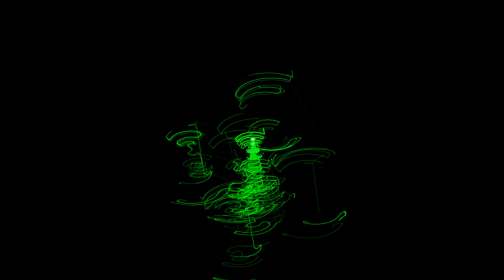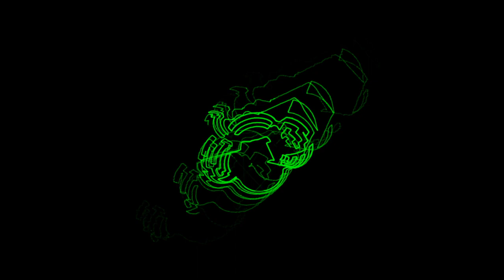C. Allen | Artifact (Oscilloscope Music)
Once we figured out exactly what we had, it pushed our R&D programs ahead by decades.
Decades.
Only later did we wonder if it had been left there deliberately, for us to find.

FL Studio / Oscistudio / PrettyScope